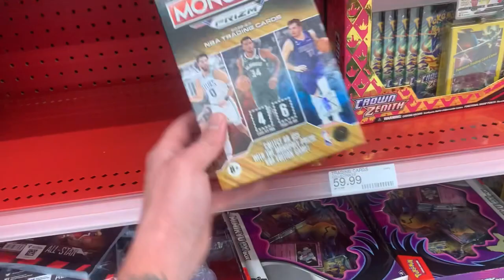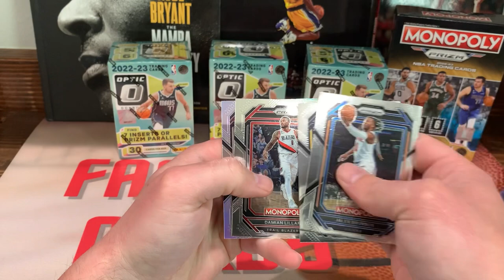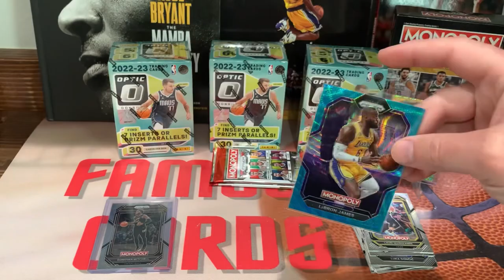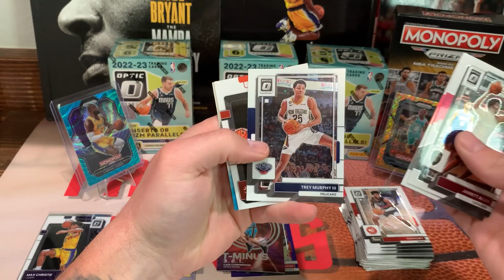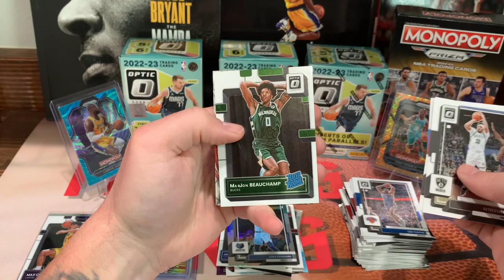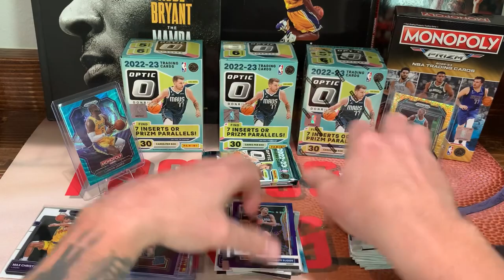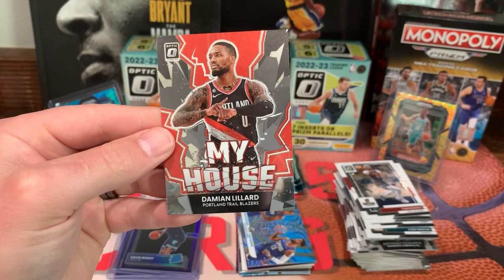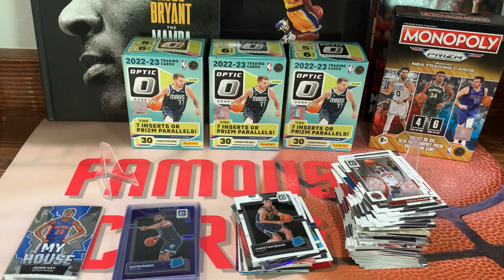🚨CARD HUNTING SUCCESS! LOADED MONOPOLY PRIZM BOX! PULLED STRAIGHT 🔥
Hey what’s going on guys?!  Optic basketball has hit target!  Also I found a monopoly Prizm booster box and it was absolutely loaded!  Let me know what you guys think of the pulls!